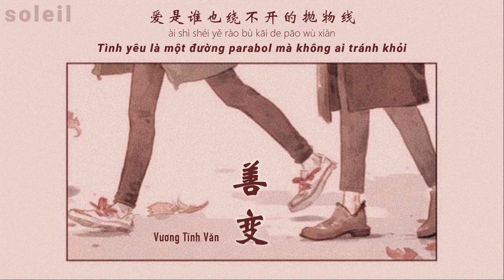vietsub // Dễ thay đổi – Vương Tĩnh Văn không mập | 善变 – 王靖雯不胖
Lyrics video
|Song: Dễ thay đổi / 善变
|Singer: Vương Tĩnh Văn không mập / 王靖雯不胖
Vui lòng không re-up.